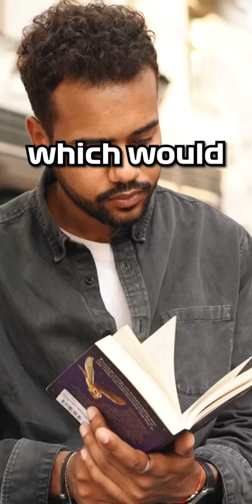The F1 2023 Title Battle is over...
Note: This Video again was a HUGE Undertaking and I'm so glad I've got it done and out there! Thanks for all the support and everyone who watched, I'm going to be getting started on my next project soon!

All clips owned by @Formula1 I am just using transformative content and parody